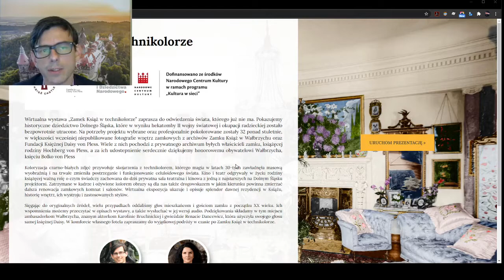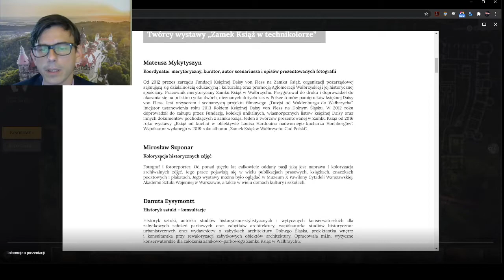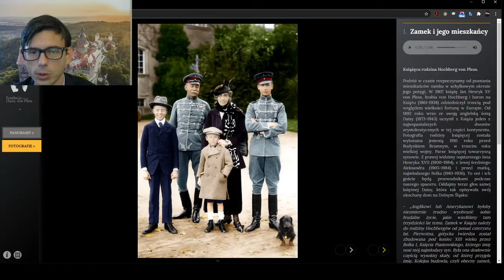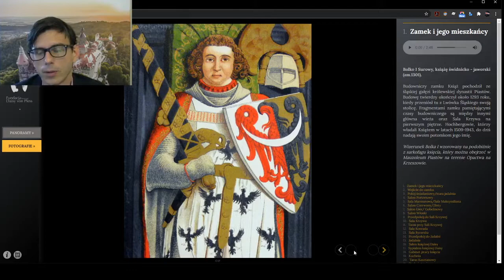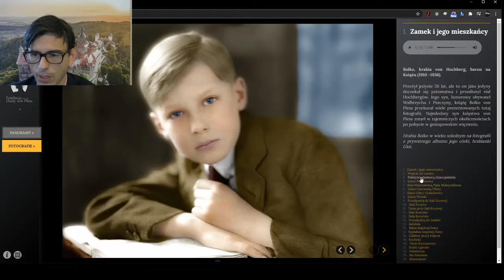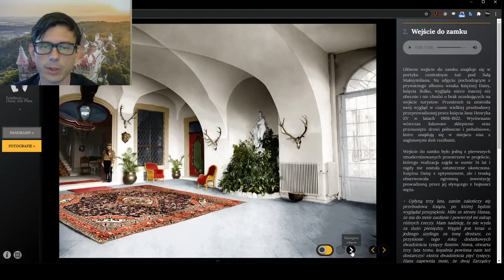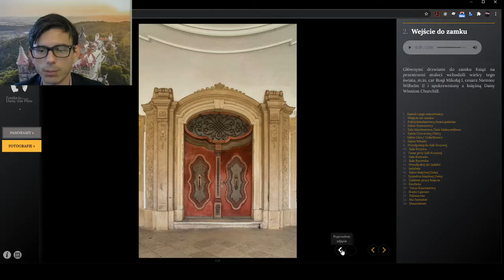Zamek Książ w technikolorze - oprowadzenie kuratorskie 1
Zobaczcie Książ jakiego nie znacie, a właściwie - jeszcze nie widzieliście. Zapraszamy na pierwsze, wirtualne oprowadzanie kuratorskie po wystawie "Zamek Książ w technikolorze". Chcecie zobaczyć więcej? Wszystko znajdziecie tutaj